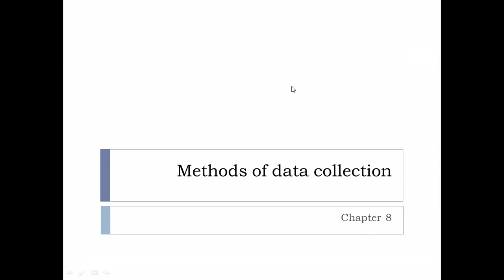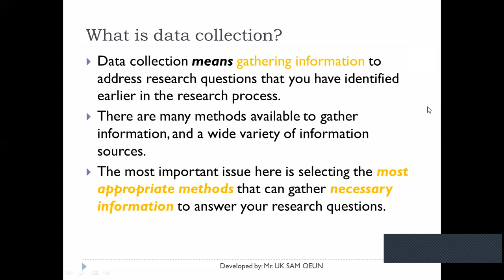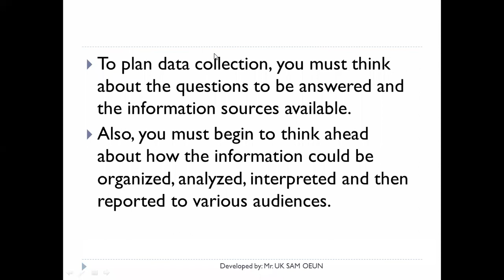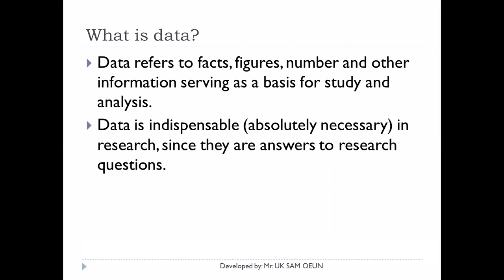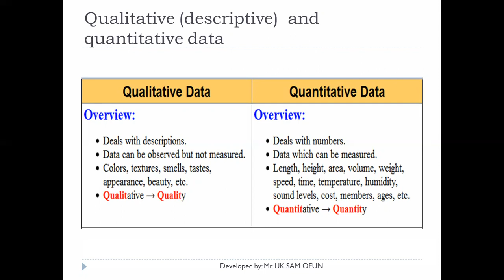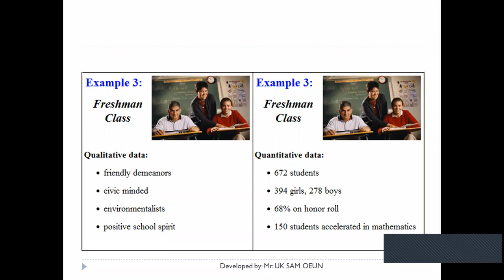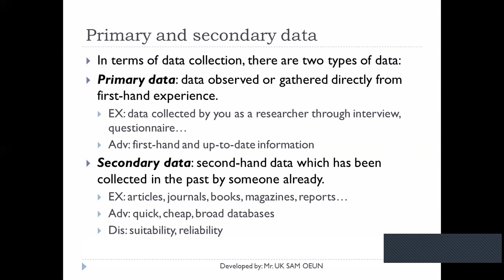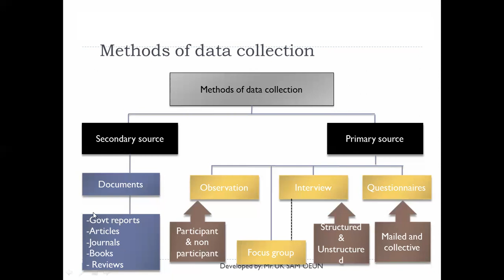Research Report Writing-Week 8-part 1